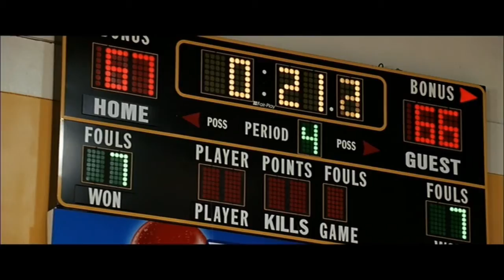Coach Carter and the Richmond Oilers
That is a short selfcut video of the best Basketball movie on earth: Coach Carter